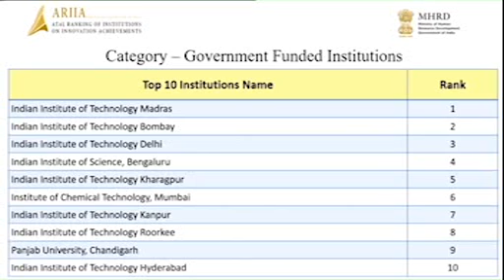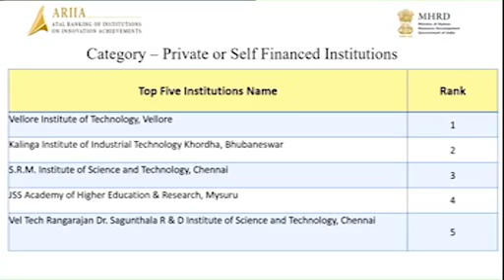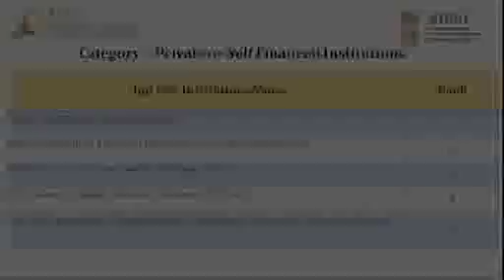ARIIA 2019 RESULTS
Atal Ranking of Institutions on Innovation Achievements (ARIIA) 2019 Results announced.